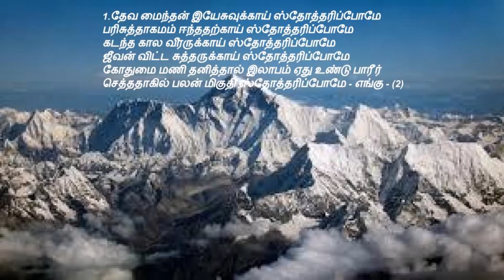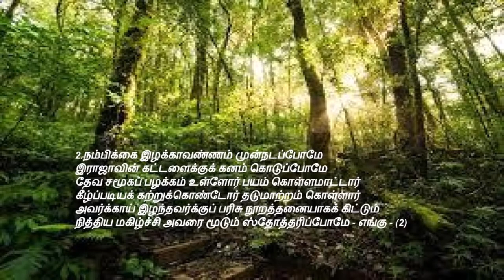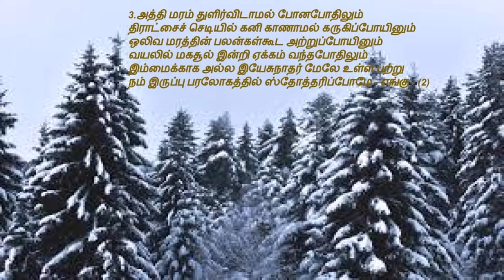tamil christian songs | Engummullor Yarum Serndhu | எங்குமுள்ளோர் யாரும் சேர்ந்து ஸ்தோத்தரிப்போமே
Engummullor Yarum Serndhu Lyrics
எங்குமுள்ளோர் யாரும் சேர்ந்து ஸ்தோத்தரிப்போமே
இஸ்ரவேலின் கர்த்தருக்குத் துதி செலுத்துமே
யாக்கோபின் சந்ததியாரும் கூடி வாருமே
இயேசு எங்கள் கர்த்தர் என்றே ஸ்தோத்தரிப்போமே - (2)

1. தேவ மைந்தன் இயேசுவுக்காய் ஸ்தோத்தரிப்போமே
பரிசுத்தாகமம் ஈந்ததற்காய் ஸ்தோத்தரிப்போமே
கடந்த கால வீரருக்காய் ஸ்தோத்தரிப்போமே
ஜீவன் விட்ட சுத்தருக்காய் ஸ்தோத்தரிப்போமே
கோதுமை மணி தனித்தால் இலாபம் ஏது உண்டு பாரீர்
செத்ததாகில் பலன் மிகுதி ஸ்தோத்தரிப்போமே - எங்கு - (2)

2. நம்பிக்கை இழக்காவண்ணம் முன்நடப்போமே
இராஜாவின் கட்டளைக்குக் கனம் கொடுப்போமே
தேவ சமூகப் பழக்கம் உள்ளோர் பயம் கொள்ளமாட்டார்
கீழ்ப்படியக் கற்றுக்கொண்டோர் தடுமாற்றம் கொள்ளார்
அவர்க்காய் இழந்தவர்க்குப் பரிசு நூறத்தனையாகக் கிட்டும்
நித்திய மகிழ்ச்சி அவரை மூடும் ஸ்தோத்தரிப்போமே - எங்கு - (2)

3. அத்தி மரம் துளிர்விடாமல் போனபோதிலும்
திராட்சைச் செடியில் கனி காணாமல் கருகிப்போயினும்
ஒலிவ மரத்தின் பலன்கள்கூட அற்றுப்போயினும்
வயலில் மகசூல் இன்றி ஏக்கம் வந்தபோதிலும்
இம்மைக்காக அல்ல இயேசுநாதர் மேலே உள்ள பற்று
நம் இருப்பு பரலோகத்தில் ஸ்தோத்தரிப்போமே - எங்கு - (2)